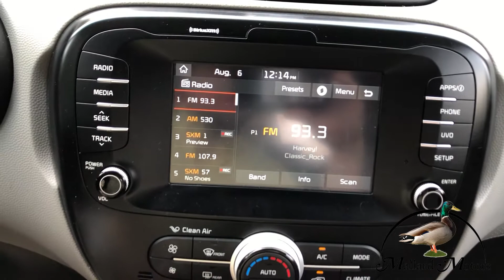Sold! 2019 Kia Soul + - Mallard Motors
This ride is sold, but we have others!

🔥🔥Just Arrived!!! 🔥🔥

📀 CD Player
🎶 In Steering Media Controls
📶 Bluetooth
🎥 Backup Camera
👪 5 Passenger Capacity
⛽ Over 30mpg Highway
🎶 XM Radio Compatible
✅ Automatic
✅ Power Locks
✅ Power Windows
✅ Power Mirrors

✅ & More!

Located @ Mallard Motors - 701 E Main St. El Dorado, AR